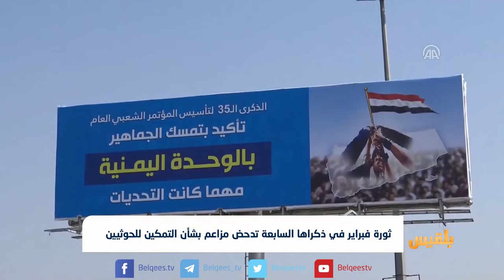المشروع السياسي لثورة فبراير .. هل بات ضرورة ؟ | تقرير منصور النقاش